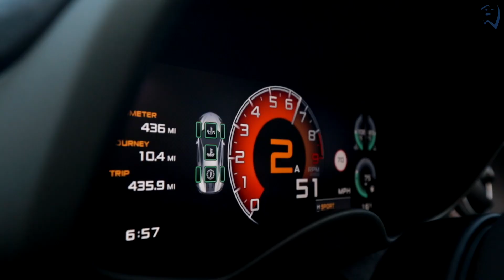Win This 2020 McLaren 570s For Just £20